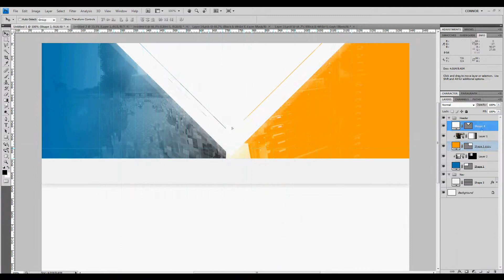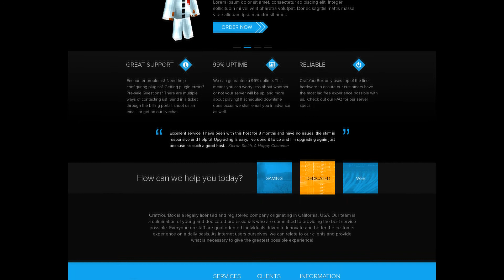Pyxl Design Timelapse - CraftYourBox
Website created by me via Pyxl Design for CraftYourBox server hosting.